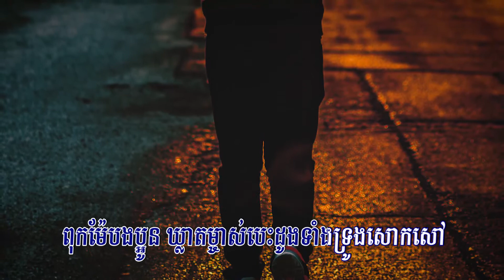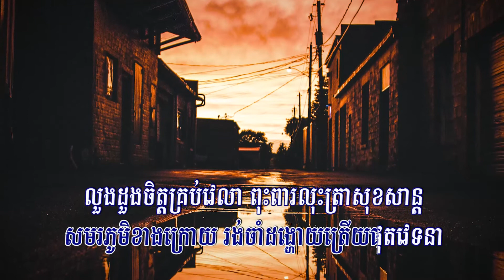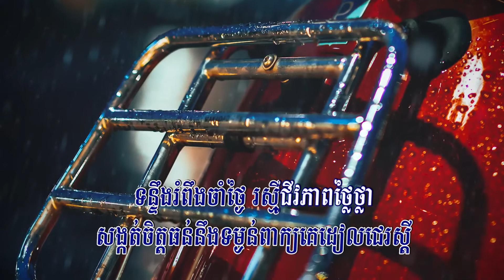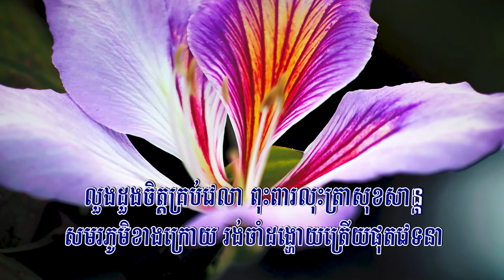ចាំថ្ងៃរស្មីជីវិត (សាពូន មីដាដា), Lyrics MV, RHM CD Vol 370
Title: ចាំថ្ងៃរស្មីជីវិត
Singer: សាពូន មីដាដា
Cham Thngai Raskmey Chivet, Cham Thngai Raskmey Chivet Midada,